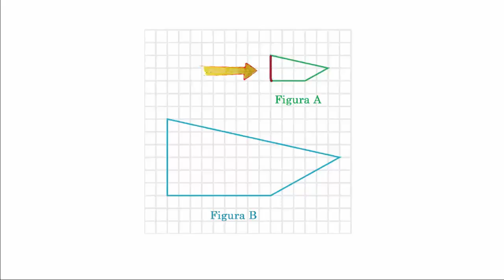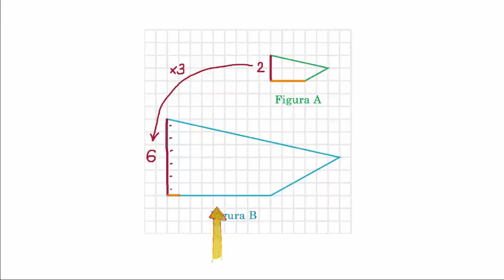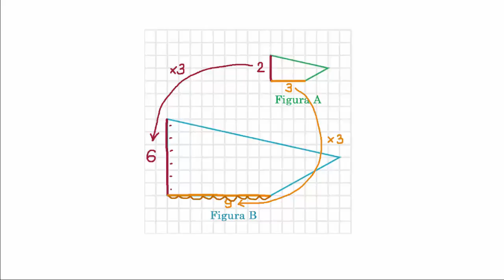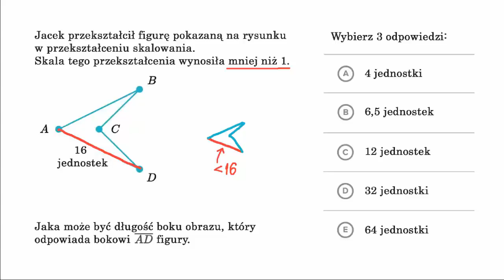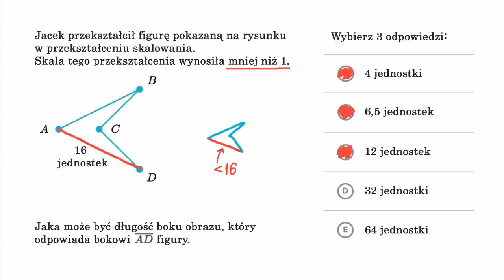Czynniki skali w przekształceniach skalowania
Fundacji AVIVA.